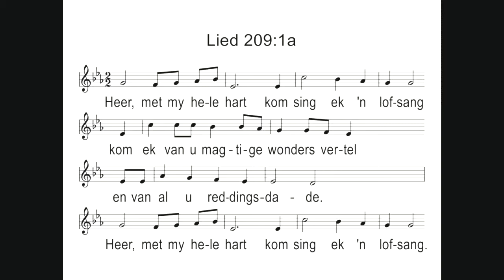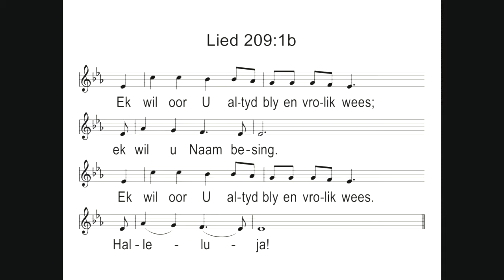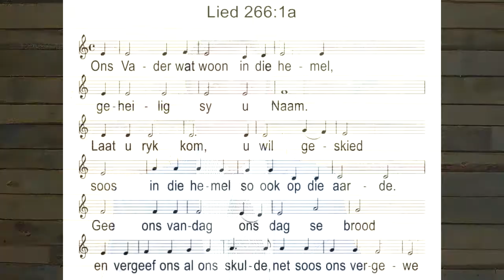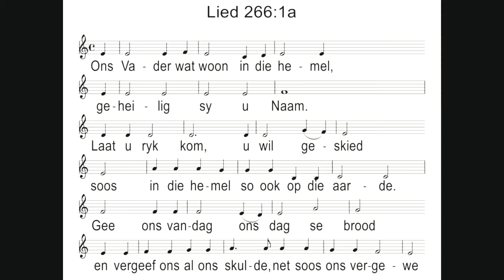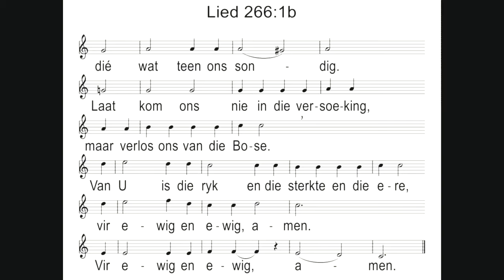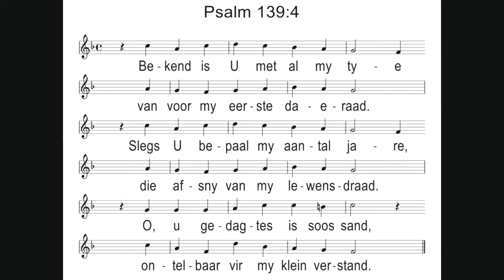Dr Thinus van Staden 28 Februarie 2021 Oggenddiens, Nagmaal